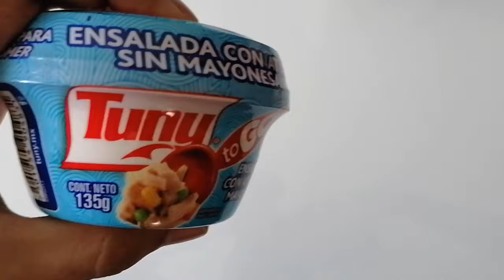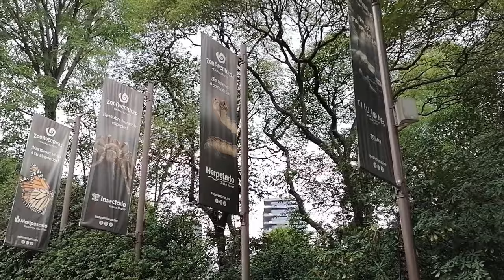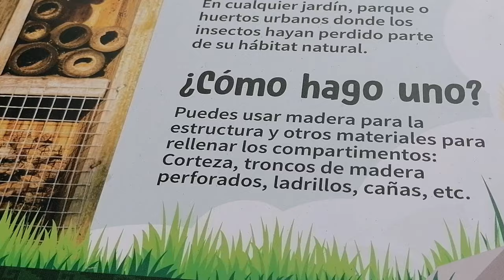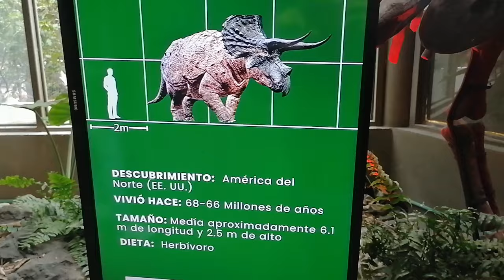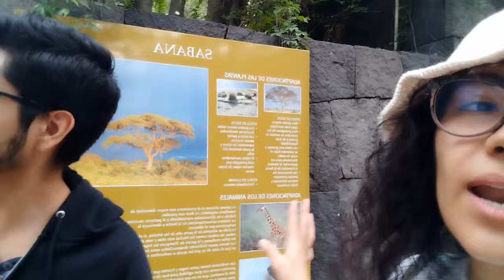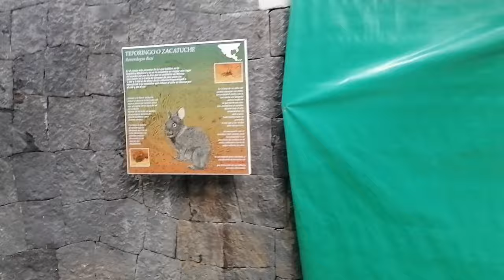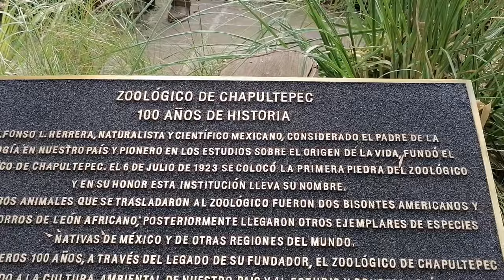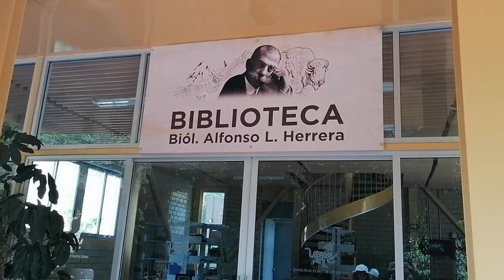Zoológico de Chapultepec CDMX 2024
🌿🐾 Esta es nuestra aventura en el Zoológico de Chapultepec en la Ciudad de México 🦋🦖 En este video, te mostramos los diferentes animalitos y muchos datos curiosos  respecto a las especies y al zoológico. Además de mostrarte los animalitos de las diferentes áreas del zoológico te mostramos dos áreas extra que puedes visitar si vas al zoológico, una es el mariposario y la otra es una exposición de dinosaurios, ambas tienen un costo extra. Esta información la comparto en el transcurso del video.

🌸 En el Mariposario vas a encontrarte con muchas mariposas, y en mi caso, tuve la oportunidad de ser parte de una actividad muy linda.

🦕 En la exposición de Dinosaurios, vas a poder ver a los diferentes dinosaurios y escuchar los sonidos de los mismos.